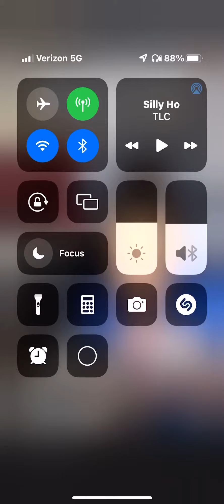When you need to smoke